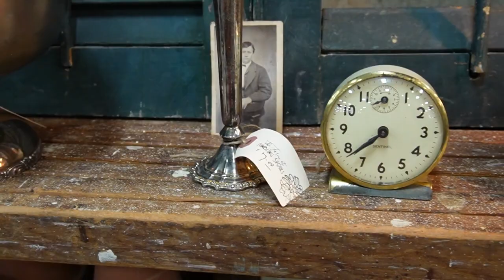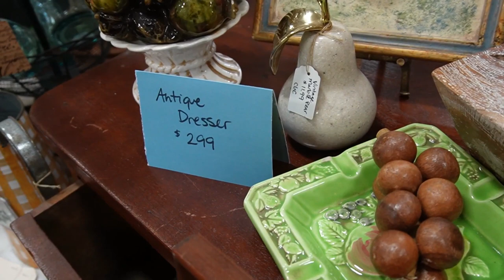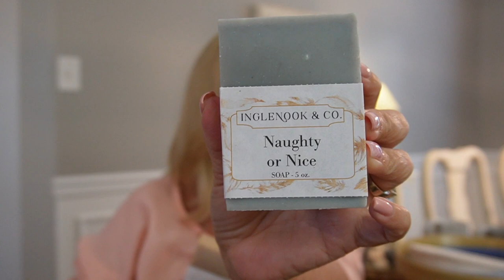VINTAGE DAYS KNOXVILLE || HUGE Decor Haul & Inexpensive Dupe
Vintage days came to Knoxville Tennessee and you bet your bottom dollar we were one of the first ones in line!! We had a blast shopping all the vendors and I can't wait to show you all my DECOR HAUL, an inexpensive DUPE + one extra find I couldn't pass up 🧡